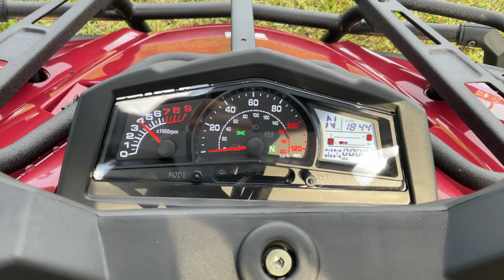2022 HiSun Tactic 750 EPS 2-Up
2022 HiSun Tactic 750 EPS 2-Up $8899